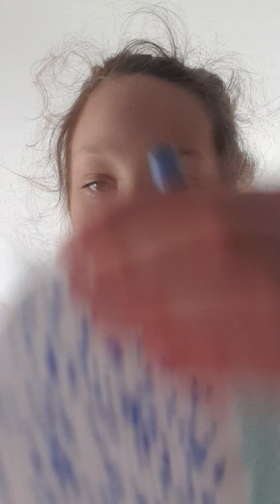doing another morning rotine